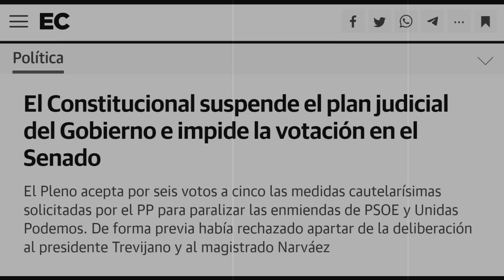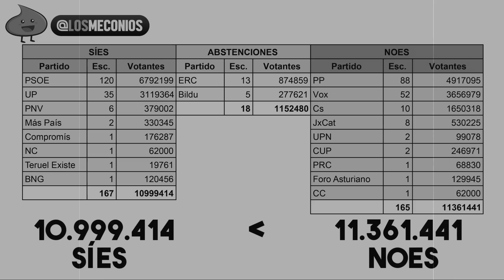NO-DO | Pedro Sánchez EL JUEZ SUPREMO | El Tribunal Constitucional y el Golpe a la Democracia | CGPJ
El Gobierno nos tenía preparado un final de año movidito. La Reforma Judicial del Gobierno y la posterior suspensión por parte del Tribunal Constitucional, han hecho temblar los pilares más fundamentales de la Democracia y del Estado de Derecho. Por otra parte, Pedro Sánchez sigue su política de favores a Oriol Junqueras y compañía con la reforma de los delitos de sedición y malversación. Aún así, a pesar de los favores, los líderes independentistas siguen pidiendo la celebración de un referéndum.

Parodia del NO-DO, el noticiero documental del régimen franquista.

¡Aprovechamos para desearos un feliz año 2023!

REGALA UNA CANCIÓN:
Si quieres hacer un regalo único y original, ahora puedes encargarnos una canción. Entra en nuestra web e infórmate

Humor político, memes, canciones parodia y versiones!